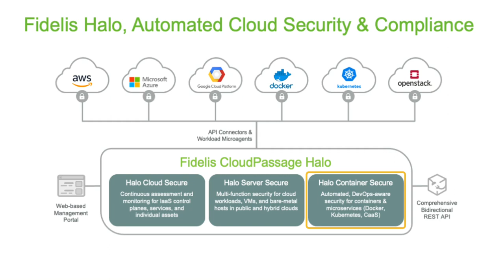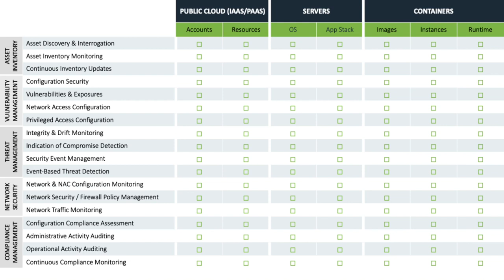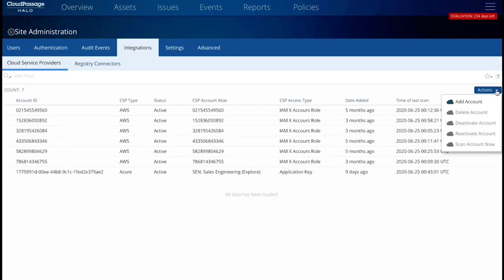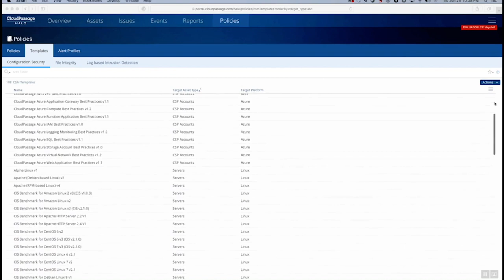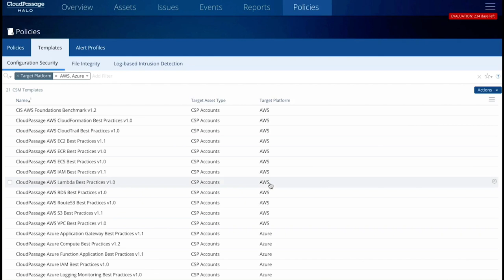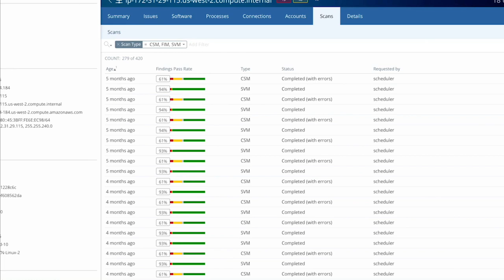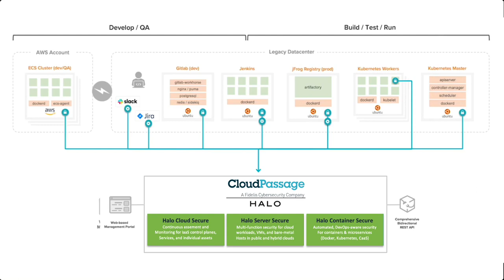Introduction to Fidelis CloudPassage Halo®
Fidelis Halo is a unified cloud security and compliance platform for IaaS, PaaS, servers, and containers that protects your assets with cloud-speed efficiency.